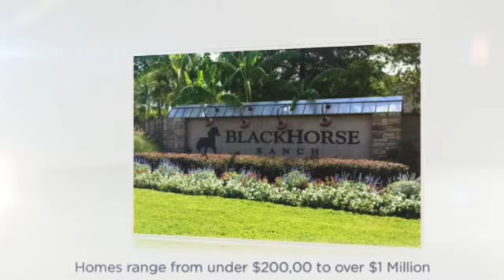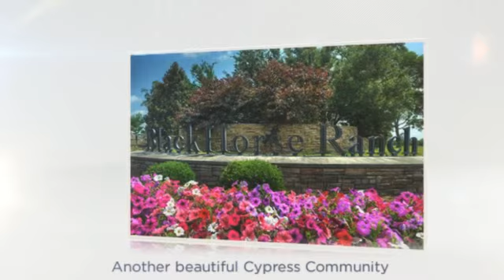Blackhorse Ranch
Blackhorse Ranch is a community that offers stocked lakes full of bass, a community golf course, great parks and cool pools for hot summer days. Residents in Blackhorse Ranch attend the following schools Warner Elementary, Smith Middle School or Spillan Middle School, Cy-Ranch or Cy-Woods High Schools.